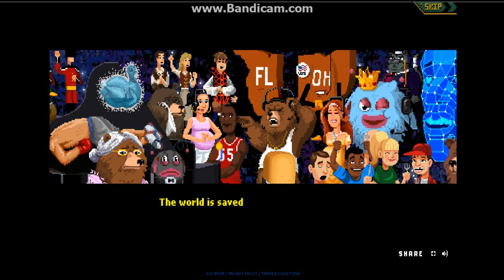OLD SPICE DIKEMBE MUTOMBO 4 1/2 WEEKS TO SAVE THE WORLD WE SAVED THE WORLD